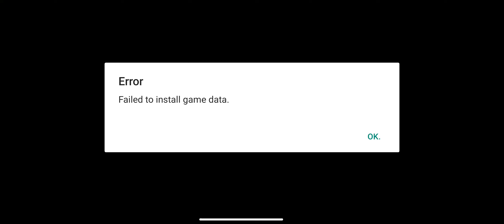SNIPER STRICK #3 // XJK GAMER // PvP ENEMY 😱 // FIRING IN LANDAN STREET